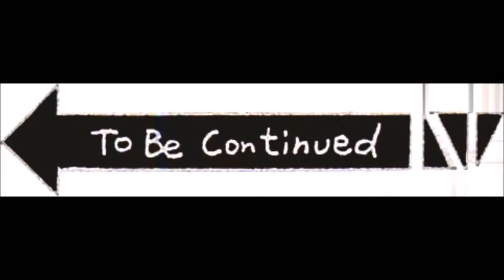NOOB PLAYS SEKIRO: NOT AGAIN #16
let me know how this video and the last was in the comments.